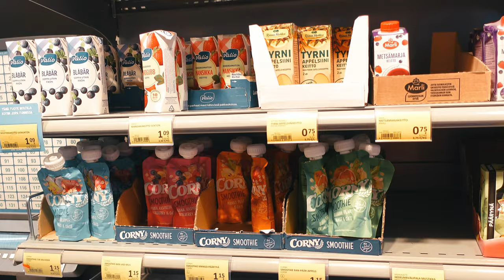Day 1 Helsinki Finland Travel Vlog | Indian Travel Vlogger Eri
Unforgettable night in Helsinki Finland as we explore the city's vibrant energy after dark as it was winter season! I am an Indian Travel Vlogger Eri and in this helsinki city travel vlog, we'll begin our adventure explaining how we reached to our hostel from Helsinki Airport. I'll guide you on the best ways to reach the city center.

From there, we'll dive into the heart of Helsinki and discover the enchanting Skywheel, a magnificent Ferris wheel offering breathtaking views of the city skyline. Get ready to be mesmerized as we uncover the hidden gems (Sauna on Skywheel), lively streets, and incredible atmosphere that Helsinki has to offer at night. Don't miss out on this thrilling Finnish experience!

Day Trip to Tallinn from Helsinki - Return Ferry Ticket

CheapSleep in Helsinki was very nice and affordable

Vlogging camera
Action Camera